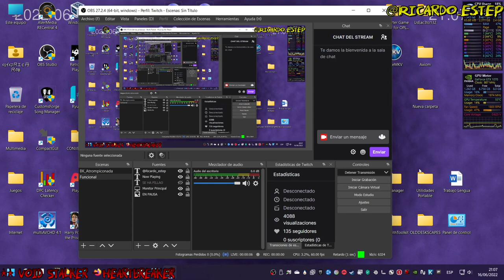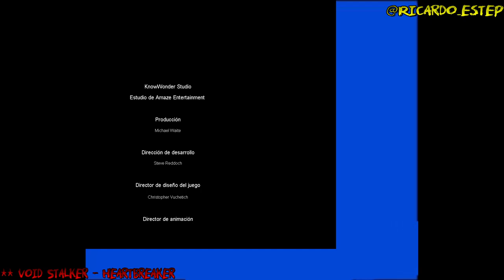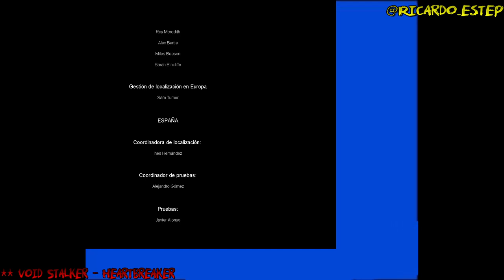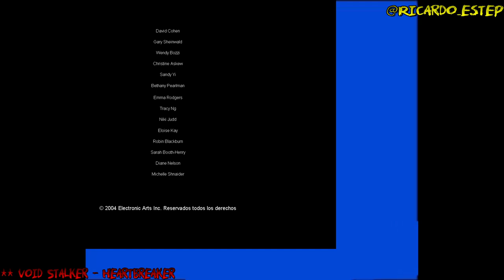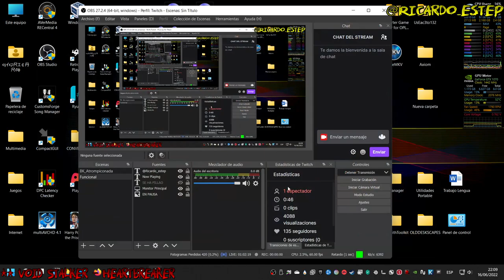HP 3 Pt. 3-2